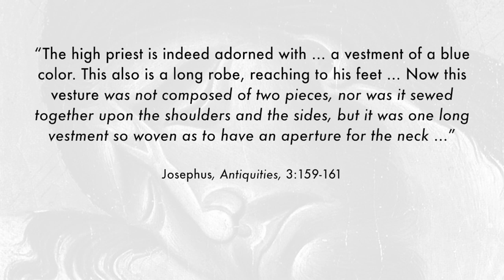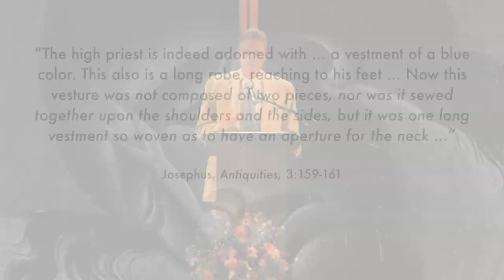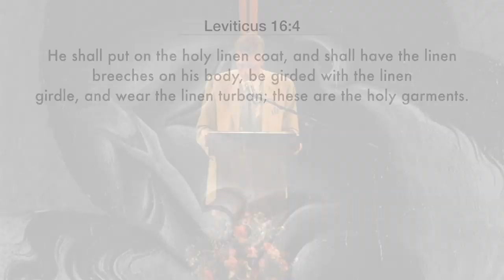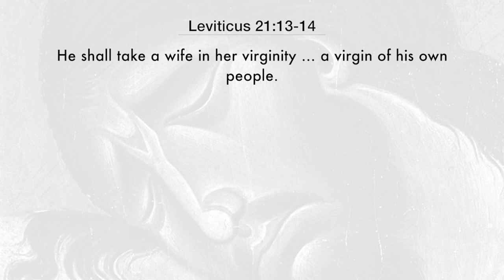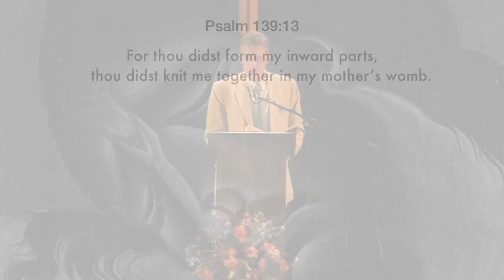The Priesthood and the Cross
What does John's account of the crucifixion reveal about Jesus' priesthood?

In this video, Dr. John Bergsma looks at the priestly imagery used in the crucifixion account found in John 19.

Unterlinden Museum [Public domain]

Cornelis de Vos [Public domain]